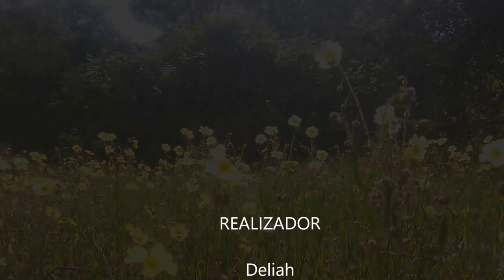Mother Nature - Sounds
Follow Nature

help me to continue with my work, make a small donation, I will be forever grateful